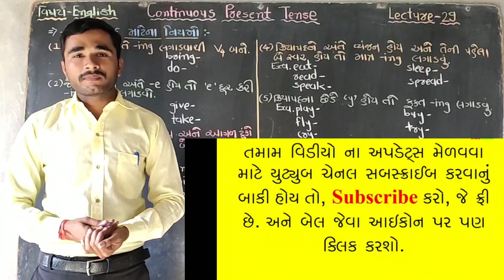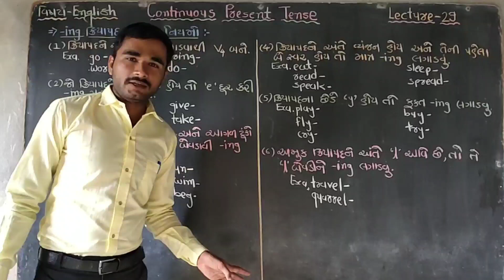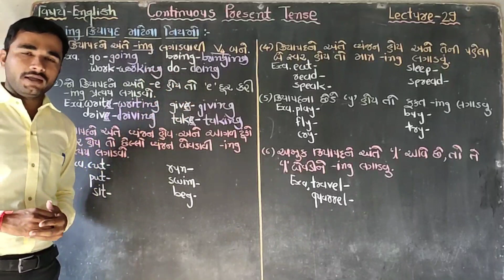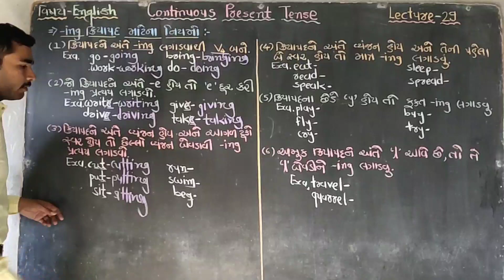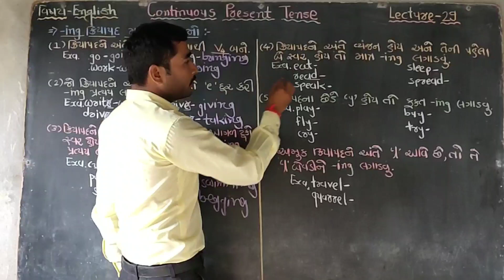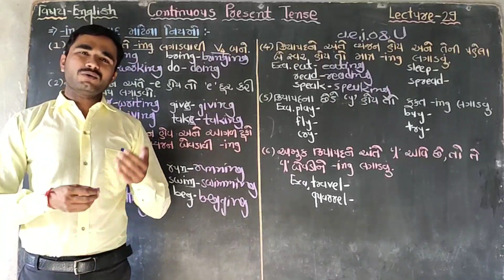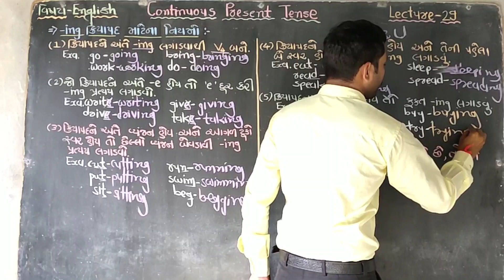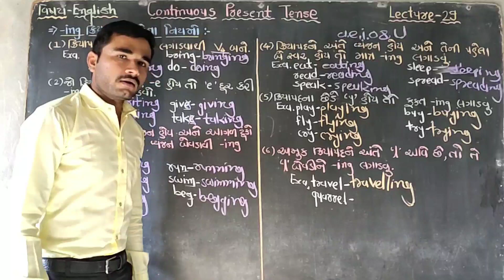Continuous Present Tense//Part-4//Lecture-29//By Alpeshsir